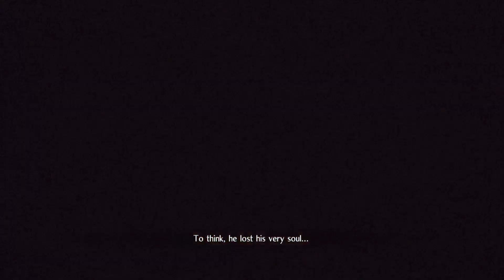Nioh 2 Silent Playthrough [#15] - Shuten Doji, Lady Osakabe, Ryomen Sukuna, Shibata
Showing off this gorgeous game. Follow my learning experience using tools I've never really used before, Dual Swords and Ninjutsu.
0:29 The Mausoleum of Evil (Main)
1:21:31 The Golden Castle (Main)
2:17:11 Restoring Harmony (Side)
2:20:33 Mataza of the Spear (Side)
2:23:04 Restless Spirits (Side)